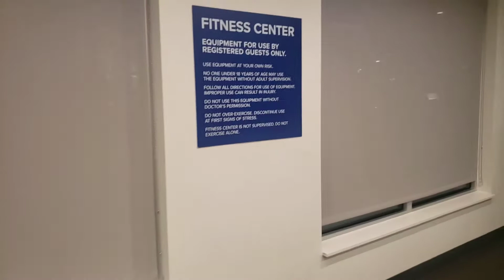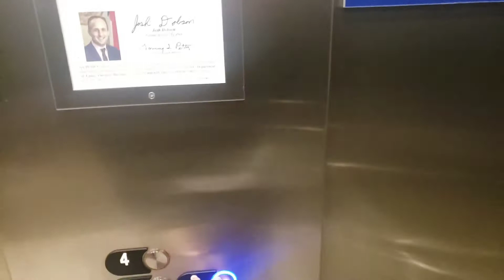Hotel Room Tour | Tru by Hilton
*Please Watch In 720P/1080P For Best Quality*

New Post Schedule:

Every Monday's, Wednesday's & Friday's I will be posting reactions at 1:15pm. Tuesday's & Thursday's will be random videos including Vlogs, DIYs, Unboxing, Try-on Hauls/Look books.

🖤Monday - Reaction Video - 1:15pm
💜Tuesday - Random( Unboxing, Hauls, DIY,etc)
❤Wednesday - Reaction Video - 1:15pm
🤎Thursday - Random( Unboxing, Hauls, DIY,etc)
💚Friday - Reaction Video - 1:15pm